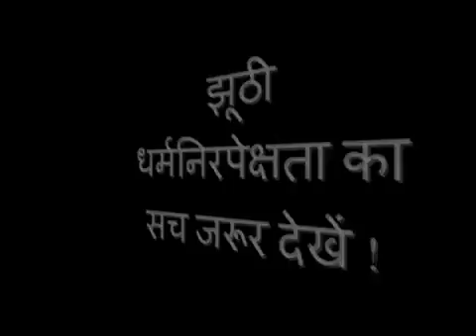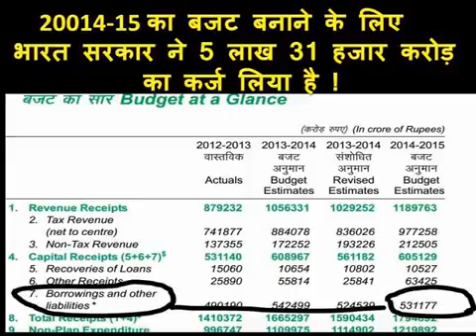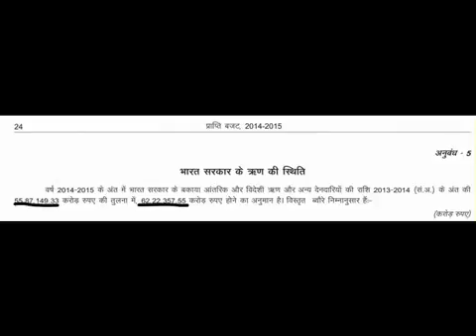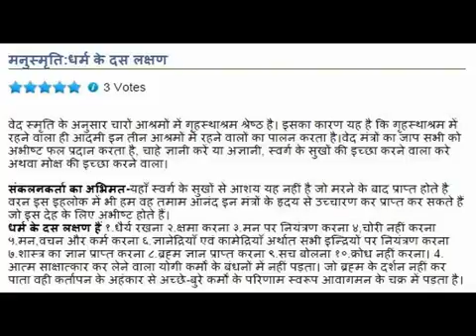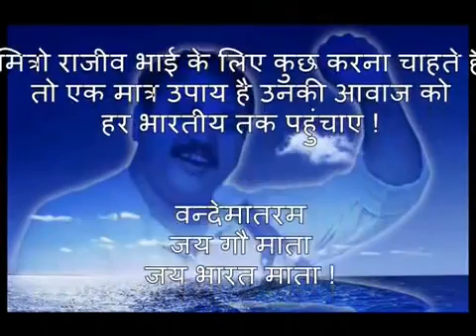Reality of Secularism in India Exposed By Rajiv Dixit